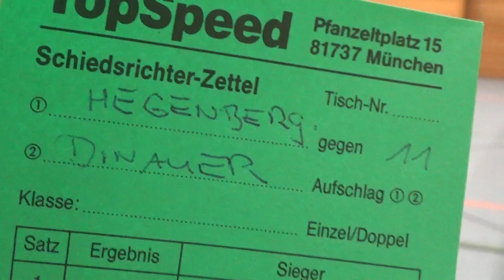Hegenberger vs Dinauer 1 TV Hilpoltstein 2 vs Regenstauf 20181201 Table Tennis Oberliga Zoom 9